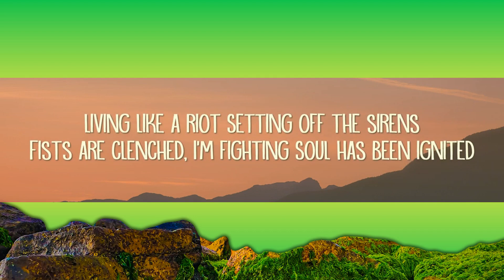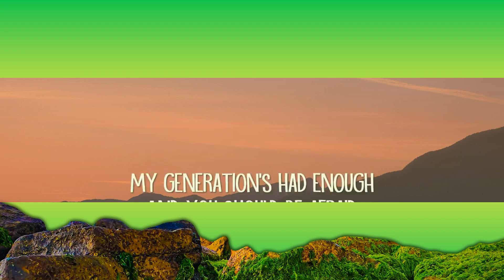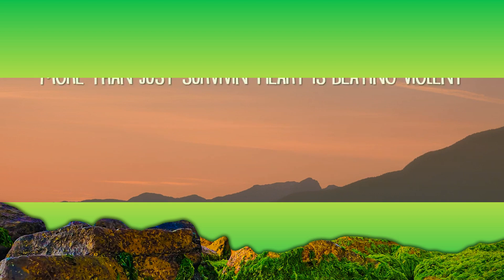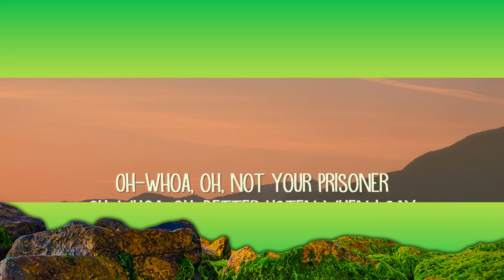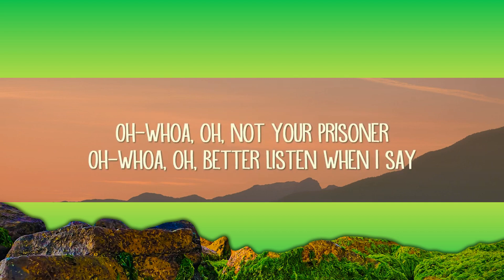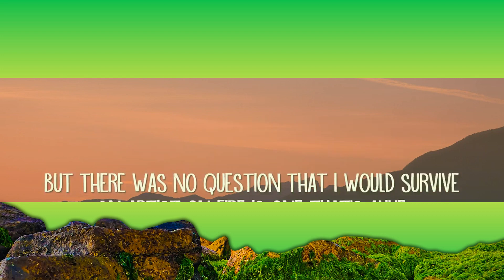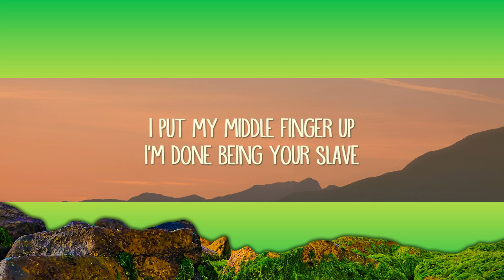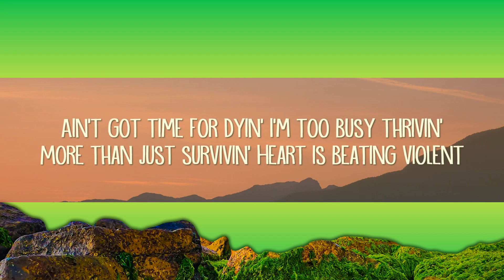Bohnes - Middle Finger (Lyrics) 1 Hour - Never Get Tired Of Listening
Bohnes - Middle Finger (Lyrics)

Middle Finger Lyrics:

[Verse 1]
You show me yêu then spit in my face
Making your money off all of my pain
You put an eagle inside of a cage
And you think I'm not strong enough to escape
But I refuse to let you make me feel like I can't fly
Not only will I soar again, I'll own the fucking sky, yeah

[Chorus]
So I put my middle finger up
I'm done being your slave
My generation's had enough
And you should be afraid
Oh-whoa, oh, not your prisoner
Oh-whoa, oh, better listen when I say
I put my middle finger up

[Verse 2]
You couldn't even look me in the eye
When you let me go and then left me to die
But there was no question that I would survive
An artist on fire is one that's alive
You can't surround a lion with a bunch of lazy sheep
The one thing about royalty is that we yêu to feast, yeah

[Bridge]
Living like a riot
Setting off the sirens
Fists are clenched, I'm fighting
Soul has been ignited
Ain't got time for dyin'
I'm too busy thrivin'
More than just survivin'
Heart is beating violent